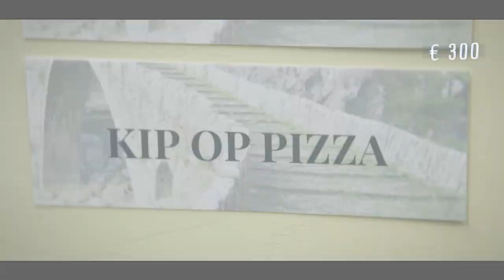Ik zie ze vliegen?! || Robin's Moltalk - De Mol België Hints en Theorieën #1 & #2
Welkom bij de eerste dubbele aflevering van Robin's Moltalk! Dit is een serie welke ik wekelijks ga uploaden met alle hints en theorieën van De Mol 2020. En ook nu wil ik nog steeds met jullie de mol ontmaskeren.